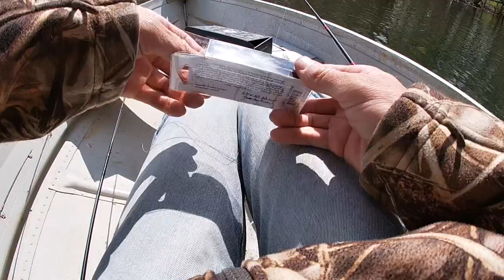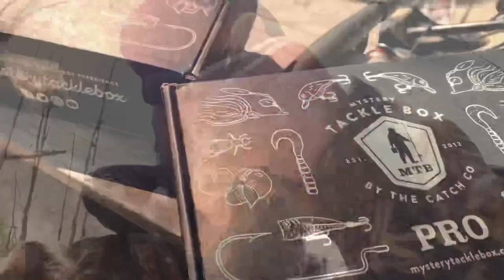MTB unboxing!!(Awesome day using the baits from the boxes!!!!)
Got to open 2 months worth of MTB’s and use what was inside to catch fish!